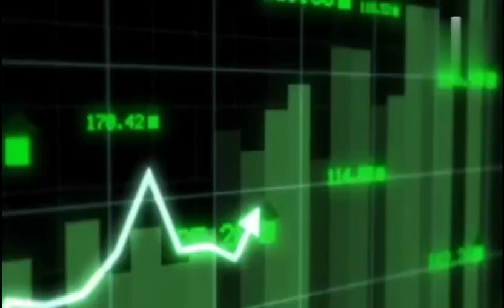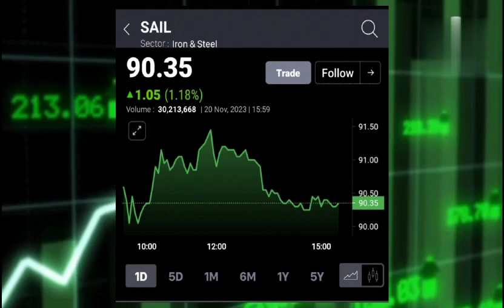SAIL SHARE LATEST NEWS TODAY I SAIL SHARE ANALYSIS दिग्गजों ने दिये बड़े टारगेट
दिग्गजों ने दिये बड़े टारगेट

sail share latest news price target analysis